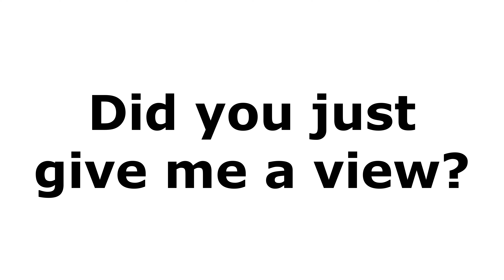This Video Has 41 Views!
I'm not lying, that's how many views I have on this video! YouTube does not like me lol. Don't click this video pls.